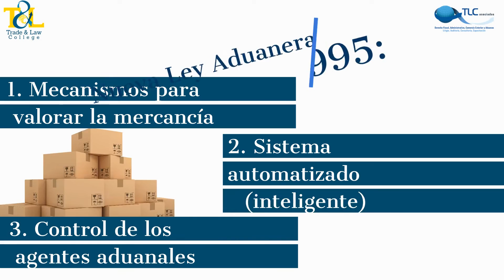Historia Ley Aduanera